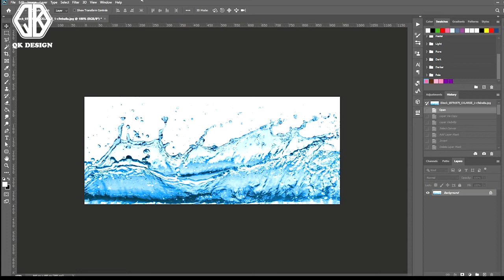Tách nước đơn giản trong Photoshop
Tách nước đơn giản trong PTS.
Chúc các bạn thành Công
⚜️QK Design - Thiết kế chuyên nghiệp⚜️